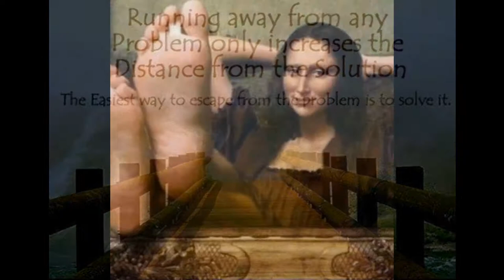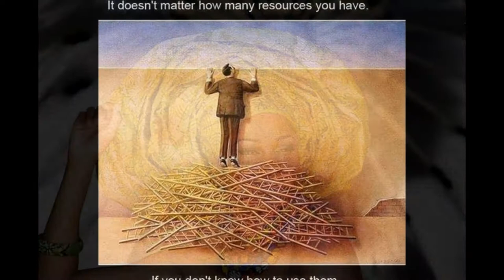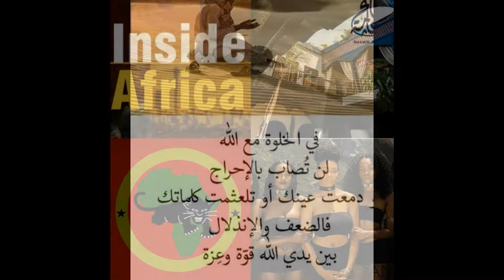silence awakening part 29